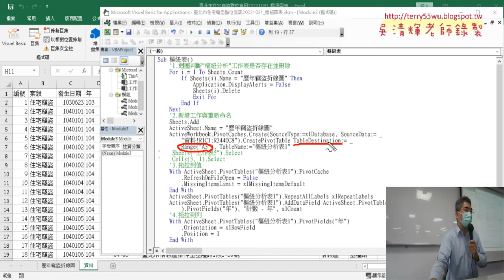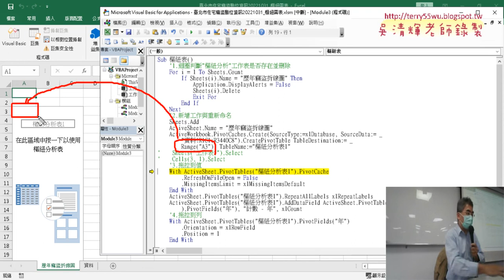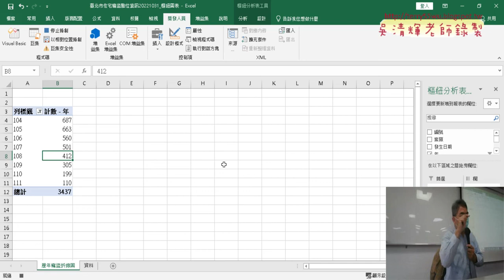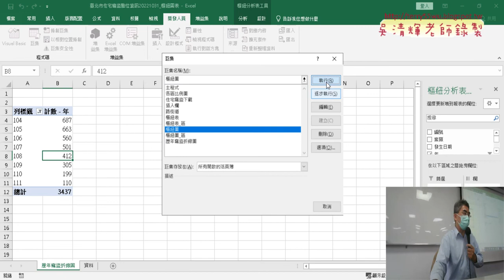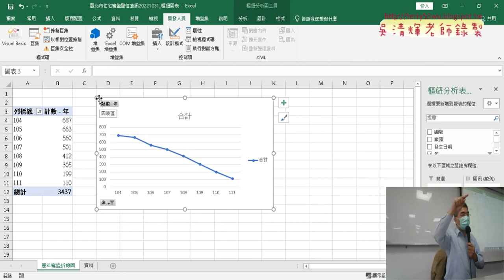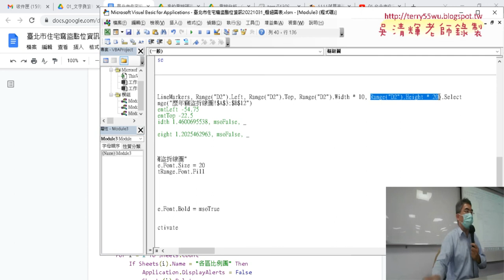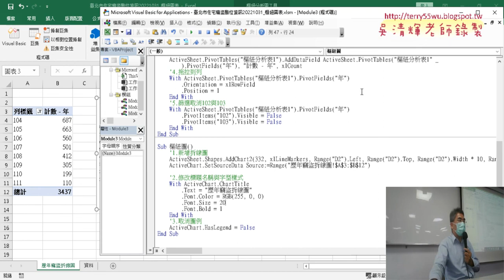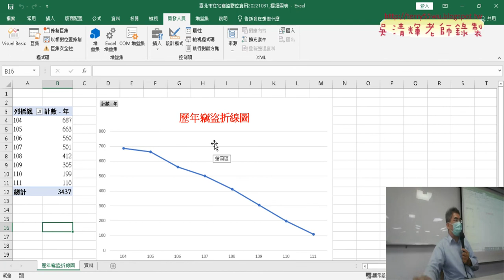04 錄製樞紐圖與修改